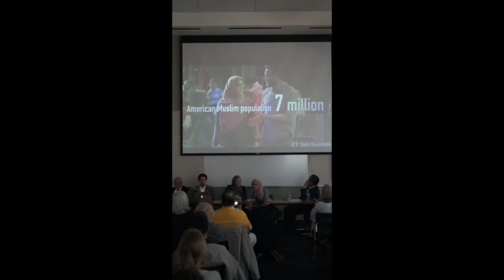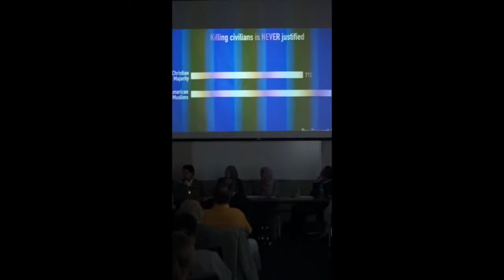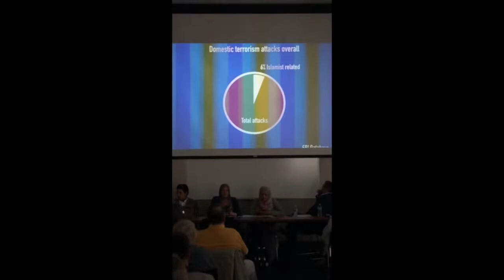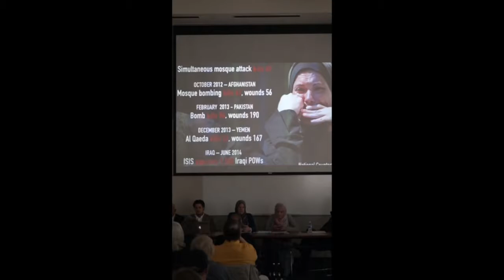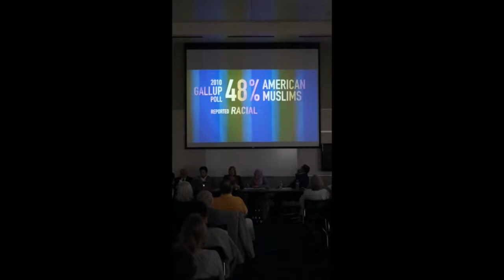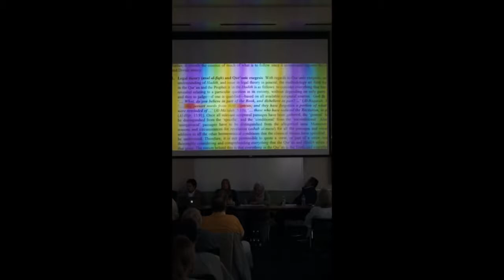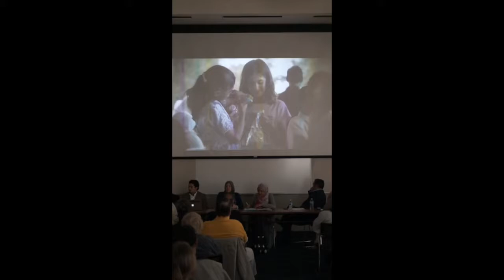The Muslim Next Door Panel at the Castro Valley Library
Fear has become a major force in U.S. politics, resulting in the stereotyping and marginalizing of our Muslim-American neighbors.

The Eden Area Interfaith Council sponsored a Saturday afternoon forum on Jan. 30, 2016 that aimed to counter fear with an informed message. Speakers from the Muslim Speakers Service of the Bay Area were honored to serve.

In this recording, we hear from five practicing Muslims about what it is like today to be Muslim in America, Islamophobia, the challenge of ISIS, and how we can be better neighbors and peace builders in our community.

More than 175 people attended this informative panel and Q&A at the Castro Valley Library. Thank you to the wonderful panel of speakers: Dr. Asad Tarsin, Sara Kim, Hina Khan-Mukhtar, Mike Kim, and S. Mahdy Amine. If you would like to invite this panel to your congregation or community organization, their website is

If you would like more information on the Eden Area Interfaith Council and its activities, please